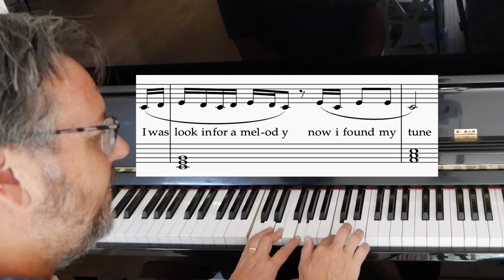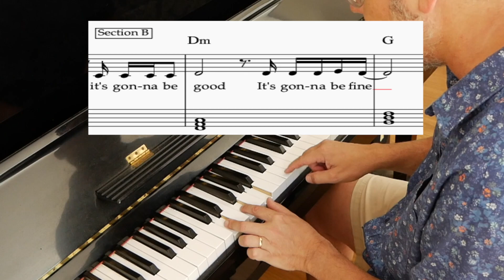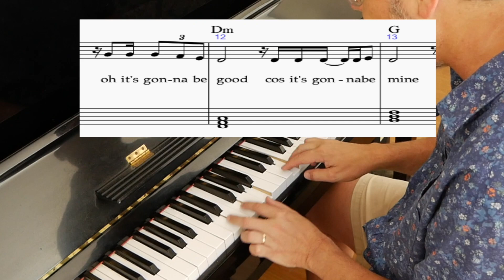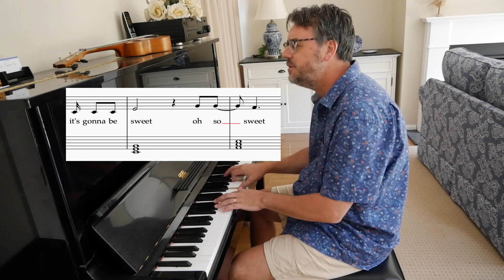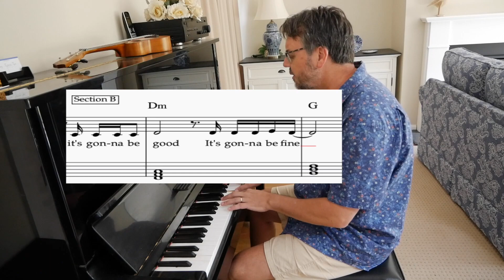Songwriting - how to start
how to improvise a melody
choose chords (inversions)
what notes fit with the chords
developing your feel
structure of melody (repetition of ideas)
bass line